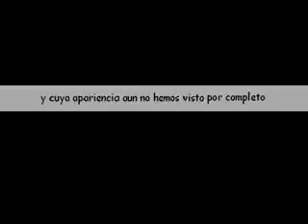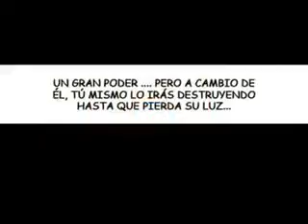ML 45201121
Video Migrado